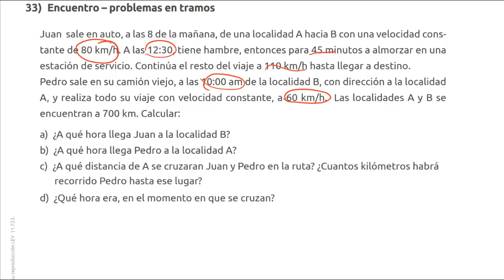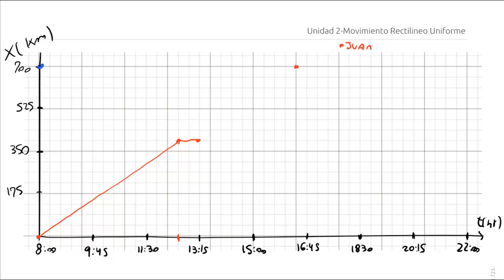33 Encuentro problemas en tramos